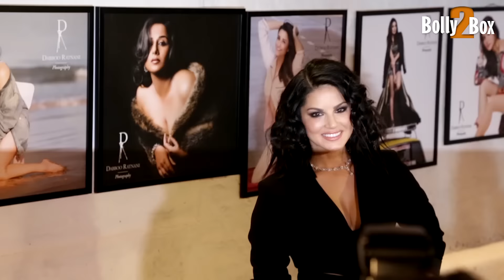Sunny Leone At Dabboo Ratnani 2017 Calendar Launch | Bolly2box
Click on the video to check out our favorite television actress on 'Khatron Ke Khiladi season 8'

Bolly 2 Box is about the latest Bollywood movies, gossip and success parties. Bollywood masala and news of every celebrity.